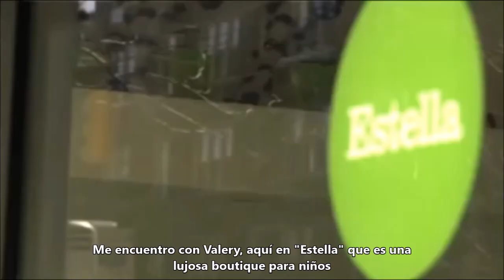Ruby Rose - Momentos Divertidos (Parte 1)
¡Por esto y más es que la amamos tanto!